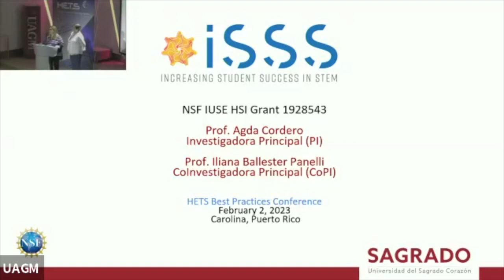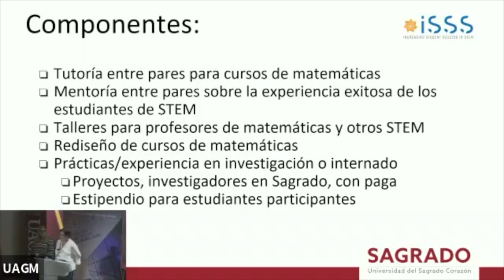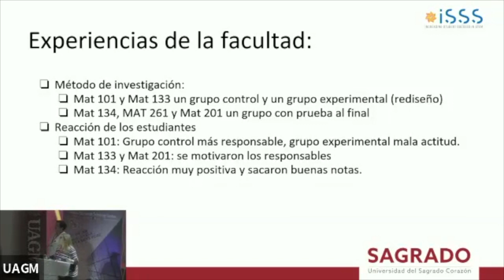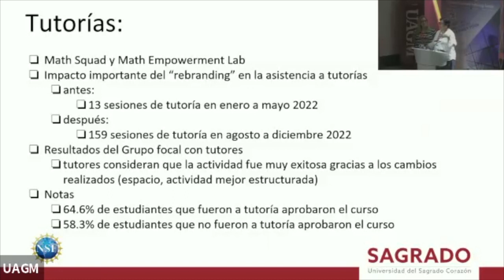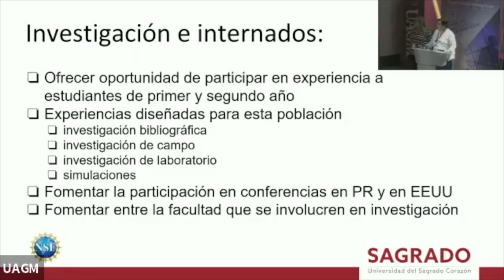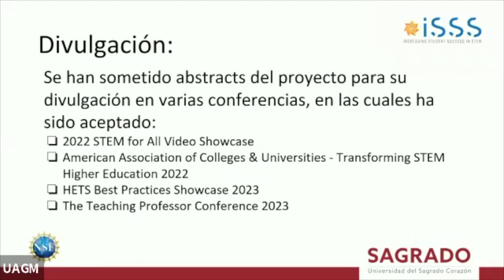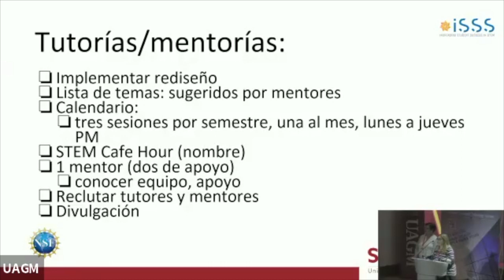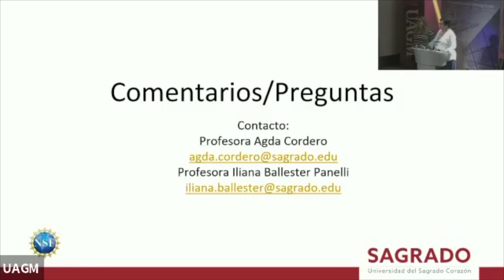Retention: Increasing student success in STEM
Presenters: Agda Cordero and Iliana Ballester Panelli, Universidad del Sagrado Corazón